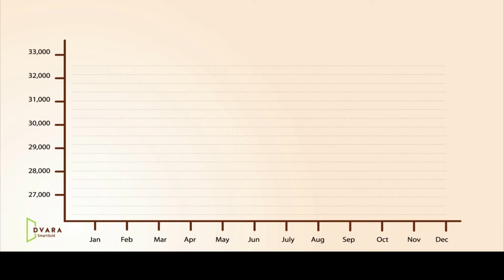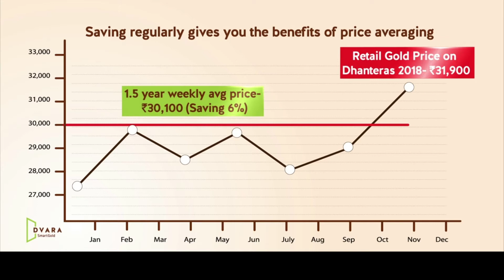Introduction to Digital Gold Savings_Tamil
Start Saving in gold with just Rs.100